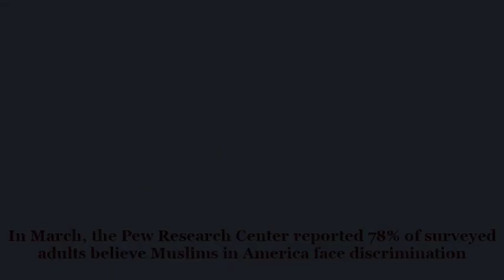US Muslims See Rise in Islamophobia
1 wazifa for good cooking making your food taste delicious

2  Brief Biography of imam Al Bukhari

3  Brief documentry of Hazrat Umer Farooq